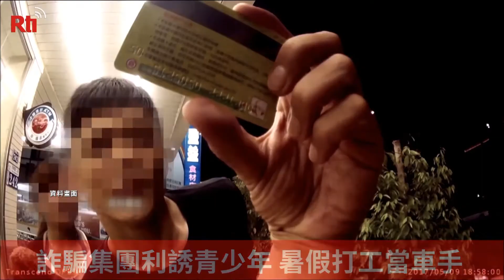Băng nhóm lừa đảo lợi dụng thanh thiếu niên làm việc phi pháp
Mùa hè là mùa thanh thiếu niên học sinh Đài Loan đổ xô nhau đi làm thêm, tuy nhiên nên thận trọng và lựa chọn công việc thích hợp, tránh trở thành công cụ cho băng nhóm lừa đảo lợi dụng. Các tập đoàn lừa đảo thường đánh vào tâm lý học sinh muốn đi làm thêm kiếm tiền tiêu vặt, dụ dỗ thanh thiếu niên dưới 18 tuổi làm tài xế cho băng nhóm lừa đảo. Vừa qua, cảnh sát thành phố Cao Hùng tại hai khu vực Đài Nam và Cao Hùng đã thành công truy bắt được 6 nghi phạm, trong đó có 2 nghi phạm là học sinh dưới tuổi vị thành niên. Chỉ trong vòng 2 tháng 7 và tháng 8 năm ngoái, toàn Đài Loan bắt giữ 174 nghi phạm dưới tuổi vị thành niên đóng vai trò tài xế chạy xe cho băng nhóm lừa đảo. Đội quản lý thiếu niên nhắc nhở các em học sinh không nên chỉ vì muốn kiếm thêm vài nghìn Đài tệ mà mạo hiểm tính mạng cũng như bị liên lụy dính líu đến các hành vi vi phạm pháp luật, nếu sau này người bị hại đòi bồi thường thì trách nhiệm sẽ tự mình gánh chịu, e rằng số tiền bồi thường lên đến trên bạc triệu.
Trong lúc băng nhóm lừa đảo rút tiền phi pháp từ máy ATM, tài xế của nhóm lừa đảo đã bị bắt giữ ngay hiện trường. Cảnh sát dồn lên phía trước, nam thanh niên không vừa vùng vẫy tìm cơ hội trốn thoát, cuối cùng dưới sự áp đảo từ phía cảnh sát, nam thanh niên đã bị còng tay không thể cử động. Còn một nam thanh niên từ bên trong cửa hàng tiện ích là đồng phạm, khi nhìn thấy cảnh sát bao vây đã giơ tay đầu hàng, và lập tức bị bắt giữ.
Sáu thanh niên bước ra từ đồn cảnh sát đều làm tài xế cho băng nhóm rút tiền phi pháp từ máy ATM, trong đó có 2 người chưa đủ tuổi vị thành niên, là học sinh cấp 3, trong đợt hè được nghỉ học muốn đi kiếm việc làm thêm thì bị băng nhóm lừa đảo dụ dỗ làm việc phi pháp.
Đội trưởng Đội cảnh sát thiếu niên TP Cao Hùng, ông Vương Xuân Sanh nói: "Tiền công cho mỗi lần rút tiền phi pháp mà họ trả cho các em đều rất ít, mà người tài xế là đối tượng bị cảnh sát bắt giữ chiếm tỷ lệ cao nhất, khoảng 95%."
Theo thống kê trong tháng 7 và tháng 8 năm ngoáo, cảnh sát đã bắt giữ được 1504 nghi phạm làm nhiệm vụ tài xế cho các hoạt động phi pháp, trong đó có đến 174 người chưa đủ 18 tuổi, chiếm tỷ lệ 12%, một số người lầm tưởng nghi phạm dưới tuổi vị thành niên thì án tích sẽ không bị lưu lại trong lý lịch tư pháp, nhưng thực ra phải trả giá đắt cho công việc phi pháp này.
Đội trưởng Đội cảnh sát thiếu niên TP Cao Hùng, ông Vương Xuân Sanh nói:"Khoản tiền bị đánh cắp đa phần do đệ tử hoặc mấy người làm tài xế phải gánh trách nhiệm,  từng có phụ huynh phải gánh trách nhiệm bồi thường giúp con mình, số tiền lên đến hơn 2 triệu 800 nghìn Đài tệ, khiến cho gia đình phải chịu áp lực kinh tế rất lớn"
Vì thế kêu gọi các em học sinh trong thời gian nghỉ hè khi đi tìm việc làm thêm phải hết sức cẩn thận, lựa chọn cơ sở kinh doanh hợp pháp, phụ huynh cũng nên quan tâm nhiều hơn đến hành vi của con em, tránh bi kịch bị kẻ xấu lợi dụng dụ dỗ các em làm công việc phi pháp, gây ảnh hưởng đến cả tương lai con em và gia đình.
Tường Vy